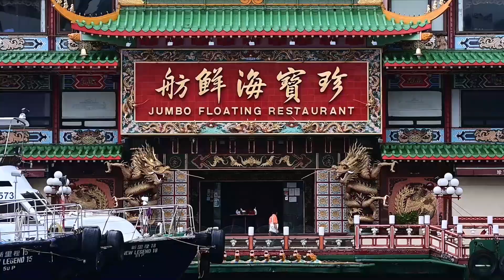【新視角聽新聞】7月29日，美國證券交易委員會（SEC）將阿里巴巴集團控股有限公司列入了可能在美退市公司清單。原因是美國檢查人員仍無法獲得該公司的財務審計。